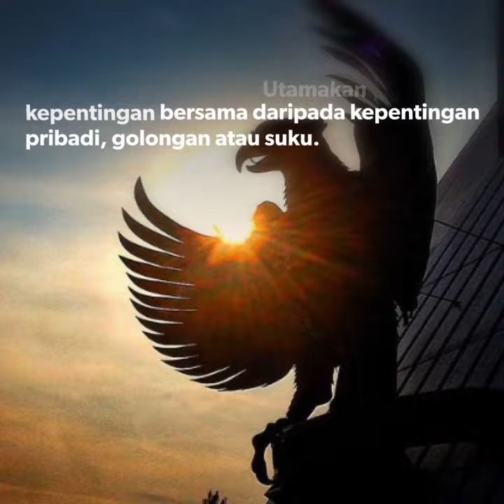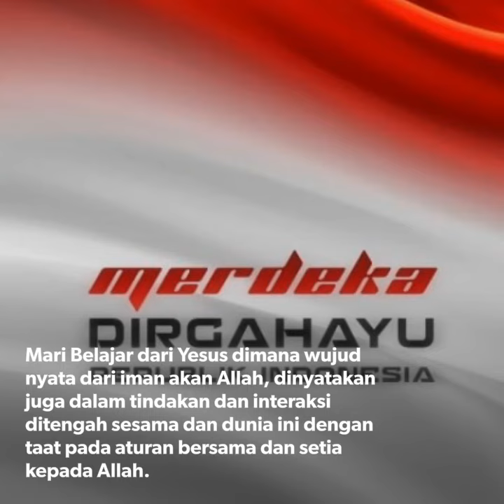Renungan Hari Raya Kemerdekaan Republik Indonesia ke 75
Matius 22:15-21 " Berikanlah kepada kaisar apa yang wajib kamu berikan kepada kaisar, dan kepada Allah apa yang wajib kamu berikan kepada Allah ". MERDEKA!!!